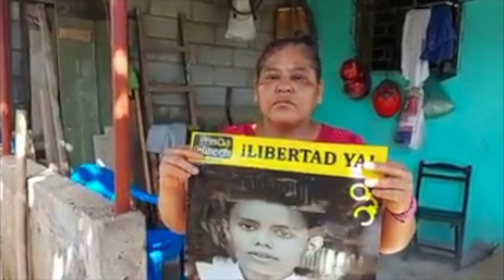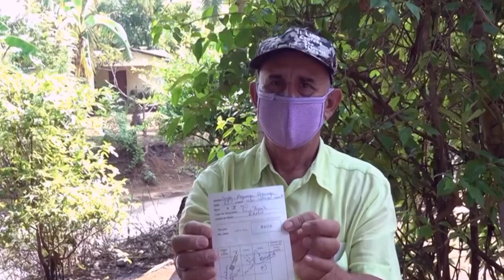Aplican «vacunas vencidas» contra el COVID-19 en Nicaragua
Investigaciones afirman que el Ministerio de Salud (Minsa) está aplicando lotes de las vacunas Sputnik Light y Pfizer vencidos desde enero y febrero, respectivamente. Artículo 66 conversó con el doctor Leonel Argüello, médico especialista en Epidemiología, sobre las posibles consecuencias de ser inmunizado con inyectables caducados.